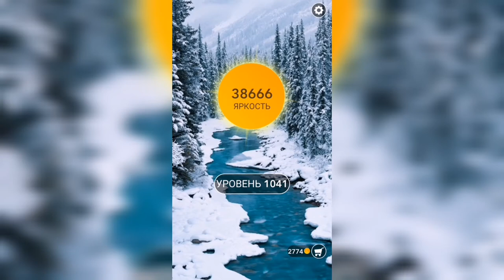Word / Слово Крест: Поиск русского кроссворда / Уровень 1041